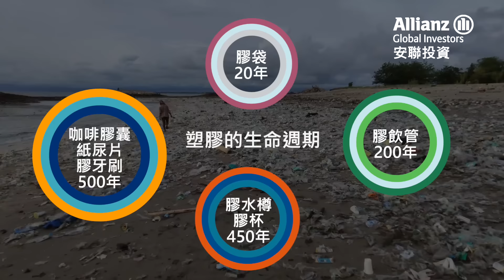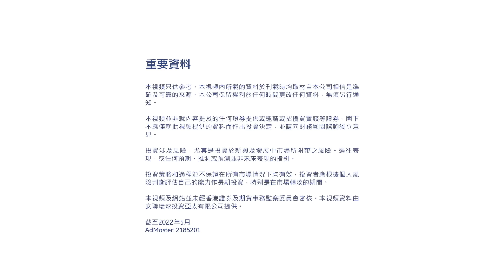安聯投資 - 塑膠包裝 即棄也變可持續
塑膠——尤其是包裝塑膠，在全球經濟中發揮著重要作用，因為塑膠可以防止產品變質，大幅延長食品的保質期。此外，塑膠包裝的重量相對較輕，有助節省能源和燃料，並減少在貨運途中產生的溫室氣體排放。然而，塑膠也擁有眾多缺點，特別是對環境有害。循環式塑膠經濟未成氣候，加上數以百萬噸塑膠材料的洩漏，不僅造成嚴重的海洋污染，更引發龐大的經濟損失，以及數以十億美元的負外部性。促進可持續包裝的發展，不僅有助限制塑膠廢物數量，更令市場有望參與未來五年高達雙數位增幅的吸引機會。